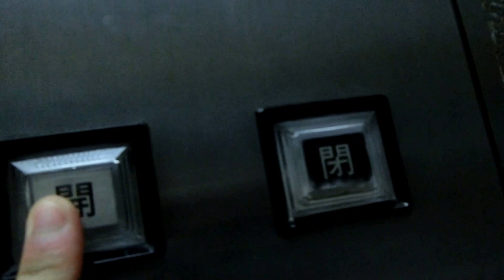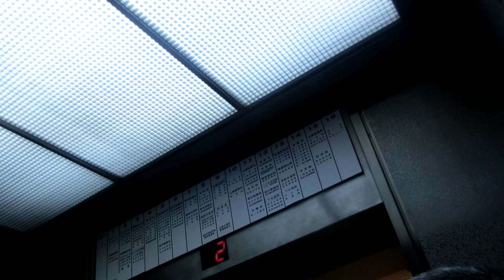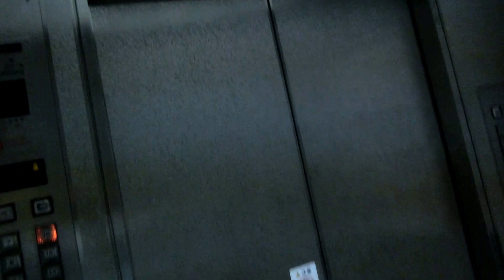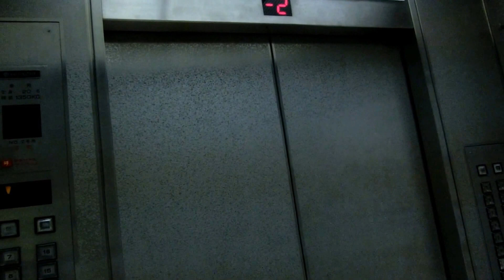広島市役所のエレベーター（2号機更新前）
特注型ビルエースで設置から31年が経過していましたが、2016年8月の撮影当時、全基未更新でした。特注型ビルエースとしては珍しく、かご内のインジケーターがデジタルですが、地下表示はBではなく、－です。8基あり、1号機～4号機はB2階まで行きますが、5号機～8号機は1階止まりです。R階(17階)がありますが、エレベーターは全基16階止まりです。8基あり、1号機～8号機が該当していますが、この動画では2号機の車椅子非対応機を撮影しました。

メーカー：日立
機種：特注型ビルエース
駆動方式：ロープ式
設置台数：8基(群管理)
アナウンス：1･8号機にあり
到着チャイム：あり
車椅子操作盤：1･8号機にあり
停止階：
1～4号機･･･B2,B1,1,2,3,4,5,6,7,8,9,10,11,12,13,14,15,16
5～8号機･･･1,2,3,4,5,6,7,8,9,10,11,12,13,14,15,16
停止可能階：
1～4号機･･･B2,B1,1,2,3,4,5,6,7,8,9,10,11,12,13,14,15,16
5～8号機･･･1,2,3,4,5,6,7,8,9,10,11,12,13,14,15,16
用途：乗用
定員：20名
積載：1350kg
ドア：2枚両開きドア
設置年度：1985年7月